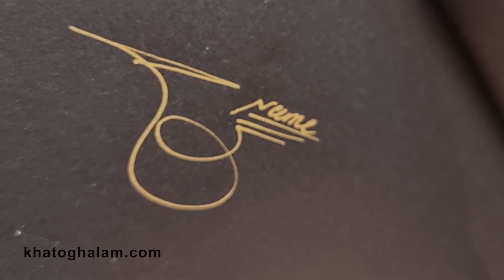طراحی امضا بدون اسم و فامیل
طراح : لطفعلی خانی
این طرح مناسب برای همه افراد می باشد
به جای واژه
name

می توانید اسم یا فامیل خود را به لاتین بنویسید برای مشاهده کارهای بیشتر حتما از پیج اینستاگرام وسایت ما دیدن کنید